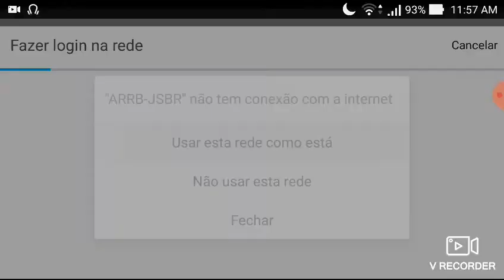Limbo #4 | estamos perto do final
Flw